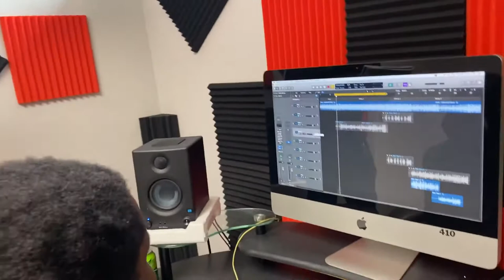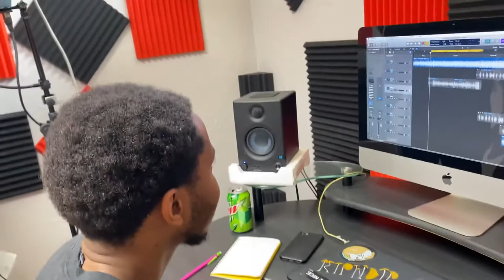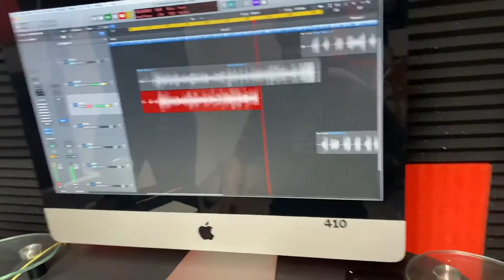Behind The Mic - The Making of Iyakaremye (Remix)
Never-seen-before footage of the studio recording of IYAKAREMYE by David-M and Nick-M

Produced by Didier Ndenga
Off the EP: Flows I (Nick-M)

Location: Lincoln, NE